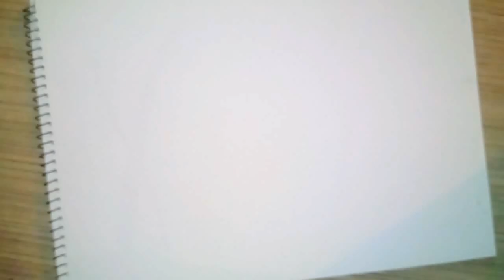How to draw and color an easy scenery for kids